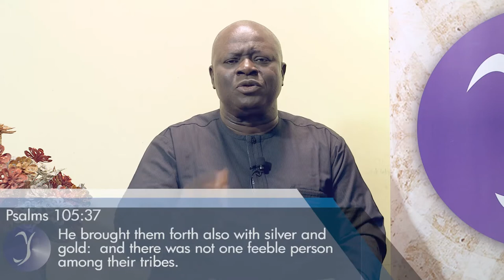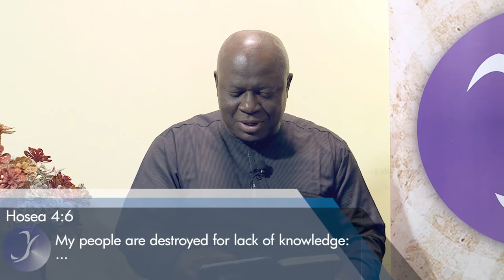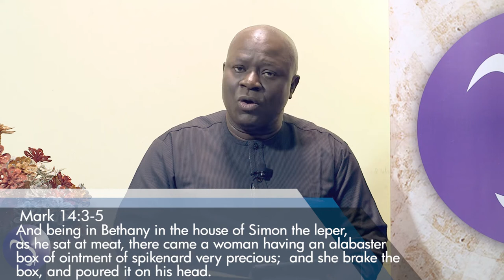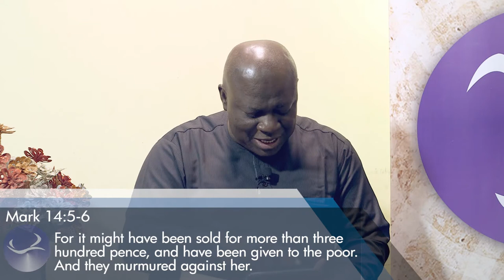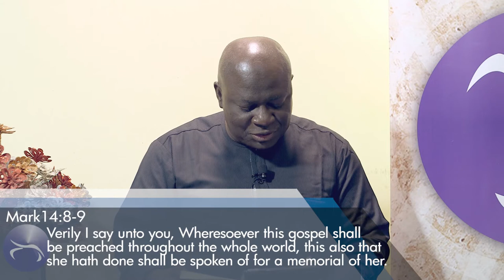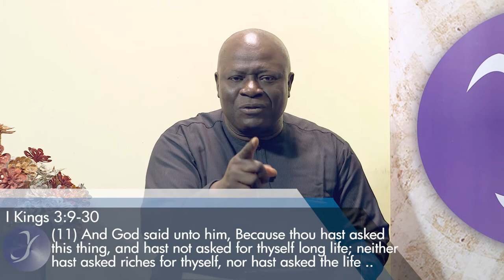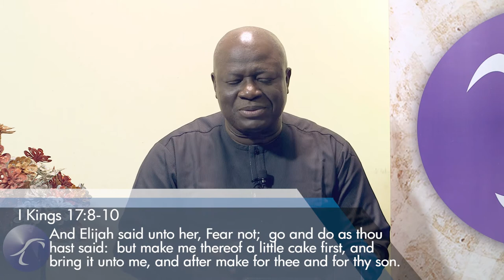TOTAL PACKAGE Part 5 || Pastor Kayode Adeshoga